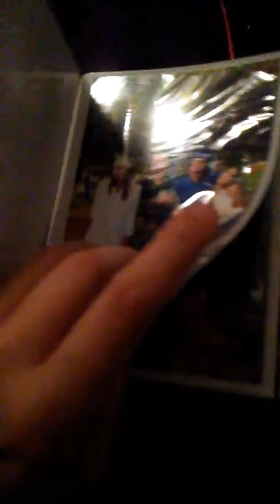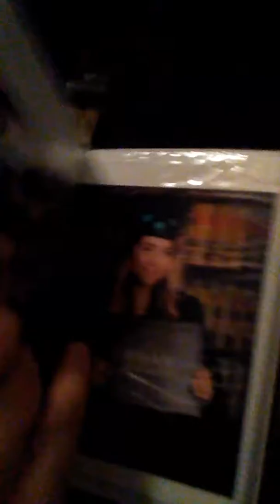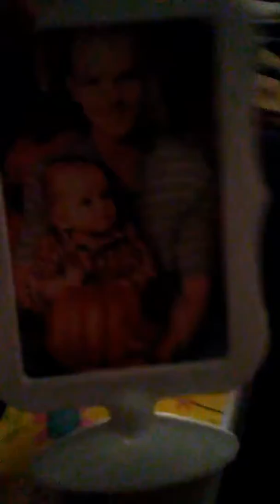Giving a review on Dollar Tree photo book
Snapchat name~ leolovemommy19